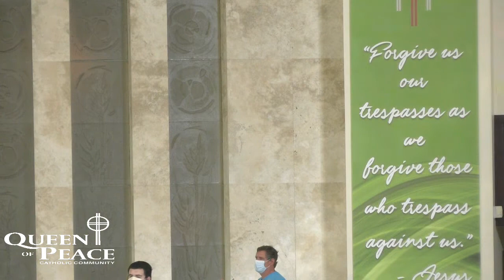Memorial of Saint Martha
Recorded via Facebook live - July 29, 2020
Celebrant - Father Al

First Reading - JER 15:10, 16-21
Responsorial Psalm - 59:2-3, 4, 10-11, 17, 18
Gospel - JN 11:19-27